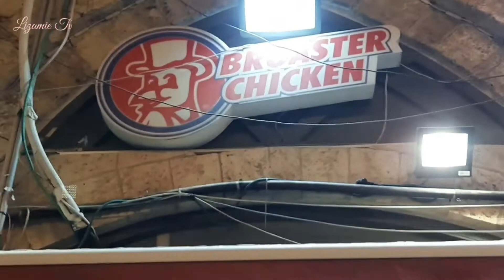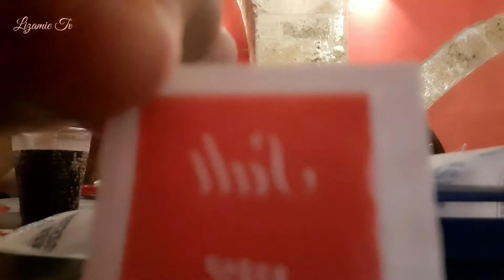Jaffa Clock Tower @ Tel Aviv Israel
The Jaffa Clock Tower (Hebrew: מגדל השעון יפו‎, Migdal haShaon Yafo, Arabic: يافا برج الساعة‎, Turkish: Yafa Saat Kulesi) stands in the middle of the north end of Yefet Street in Jaffa, Tel Aviv. The tower, built of limestone, incorporates two clocks and a plaque commemorating the Israelis killed in the battle for the town in the 1948 Arab–Israeli War.
It is one of seven clock towers built in Ottoman Palestine. The others are located in Safed, Acre, Nazareth (though that one is significantly smaller), Haifa, Nablus. Jerusalem also had a clock tower built during the Ottoman period, but the British Field Marshal Sir Edmund Allenby, demanded its destruction as he would not see such a clear Ottoman symbol resting on the city wall of Jerusalem, for which he had much emotions.